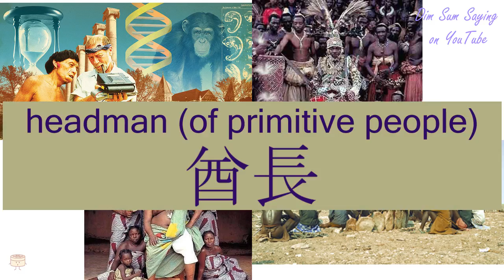"HEADMAN (OF PRIMITIVE PEOPLE)" in Cantonese (酋長) - Flashcard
[yau4 jeung2] "HEADMAN (OF PRIMITIVE PEOPLE)" in Cantonese (酋長) - Flashcard. Additional information about the word: headman (of primitive people),tribal chief,used as translation for foreign leaders, e.g. Indian Rajah or Arab Sheik or Emir.